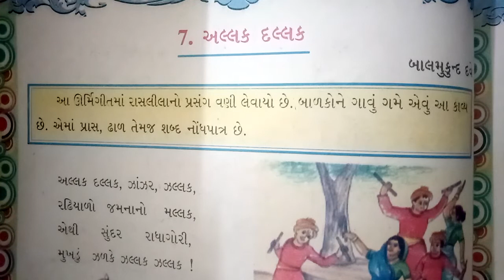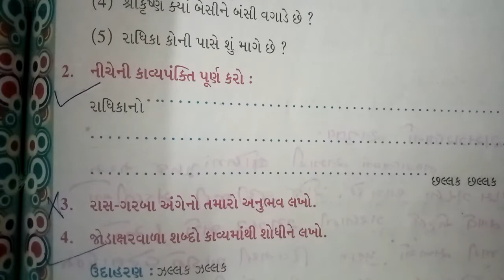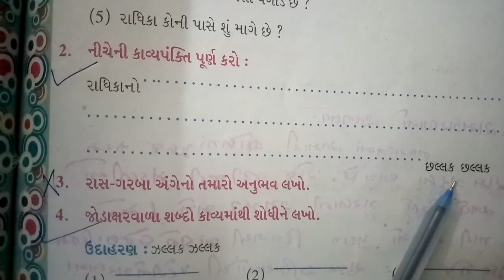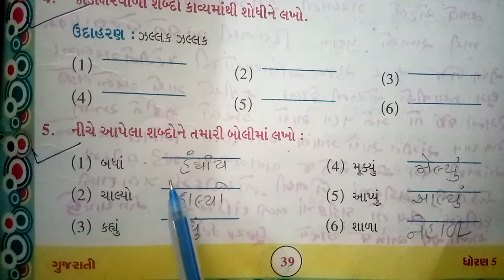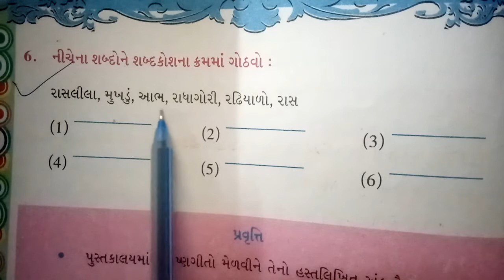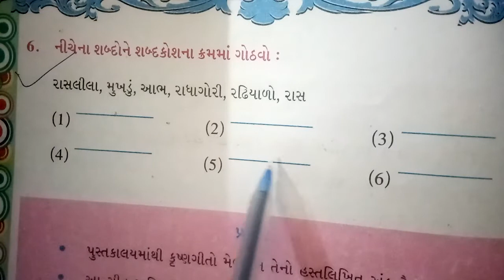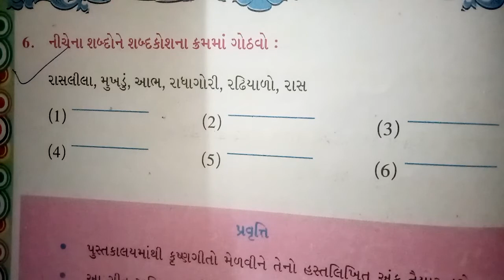ધોરણ-5 વિષય -ગુજરાતી કાવ્ય- 7 ભાગ- 2